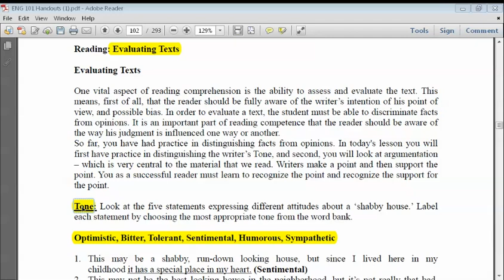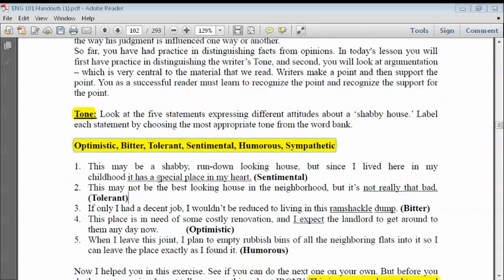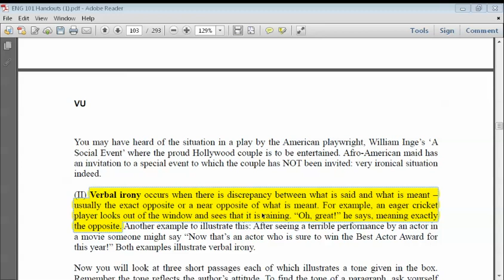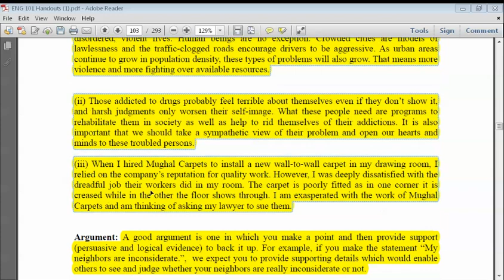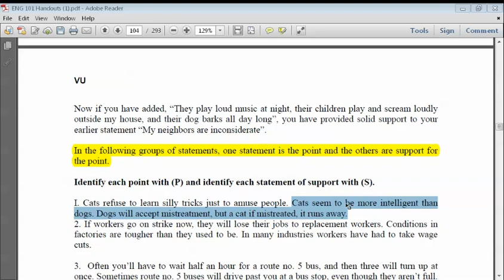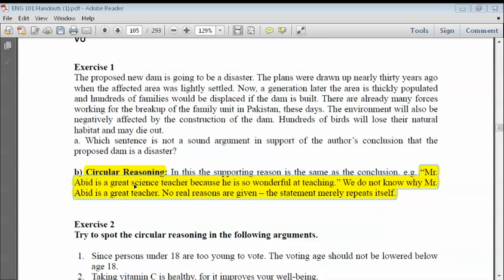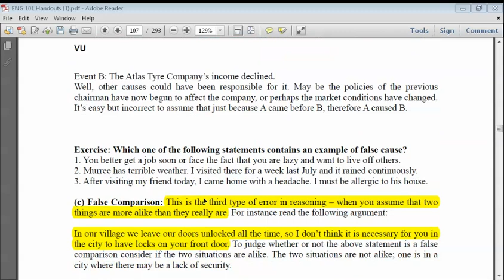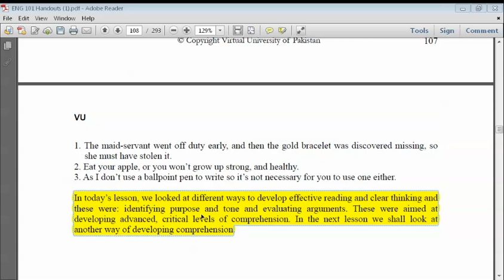Eng101 lesson 16| Eng101 Lecture16 | Eng101 VU Short lectures | Idea Club | Arsalan Ali